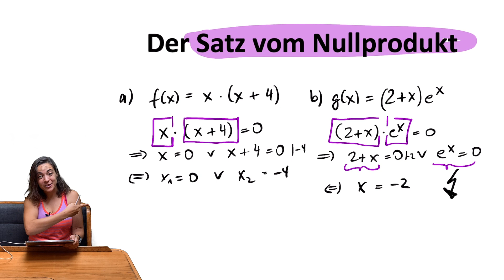Der Satz vom Nullprodukt | Wenn ein Produkt Null ergibt muss mindestens einer der beiden Faktoren...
Im August 2021 bin ich mit meinem Freund auf ein Segelboot gezogen - die "Midnight Sun"!

Um den Traum vom eigenen Boot und dem ortsunabhängigen Leben verwirklichen zu können, habe ich mich selbständig gemacht und arbeite nun hauptberuflich als private Mathelehrerin:

Alle meine Videos sind kostenlos und werden es bleiben. Wenn sie dir helfen, freue ich mich über ein Dankeschön per Paypal
So können wir uns hin und wieder mal eine Nacht im Hafen leisten und müssen nicht immer ankern. Was ihr davon habt? Neue Videos!! Im Hafen kann ich nämlich neue Videos aufnehmen, beim Ankern schaukelt das Boot dafür leider zu sehr ;).